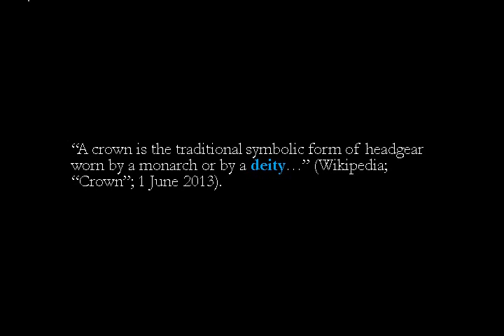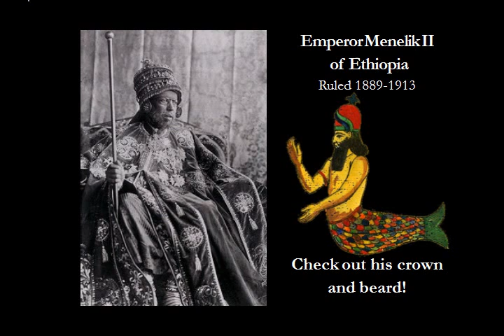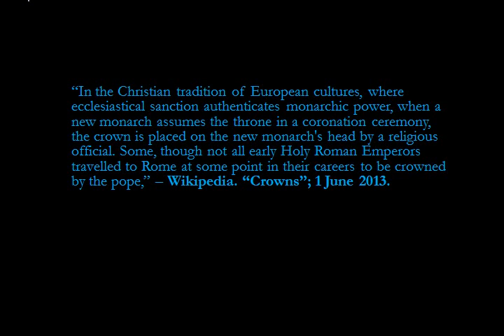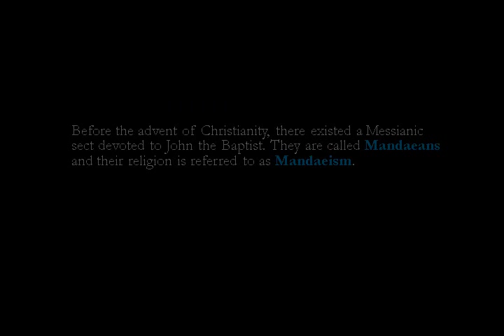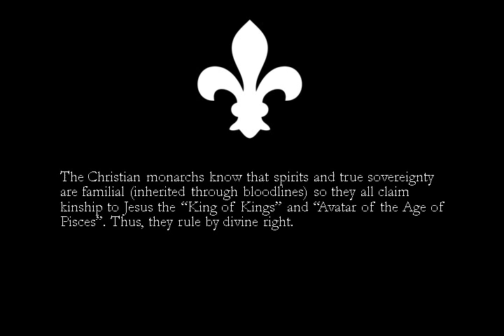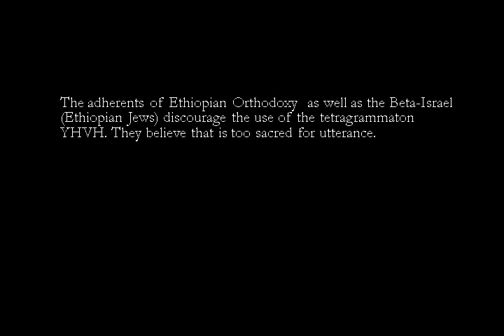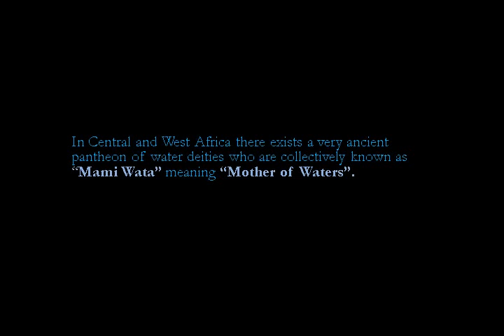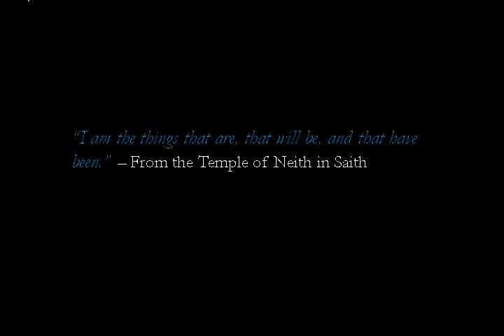Johannes or Oannes? (Part 2)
This is a brief documentary on the origin of the name Johannes and its ties to religion.